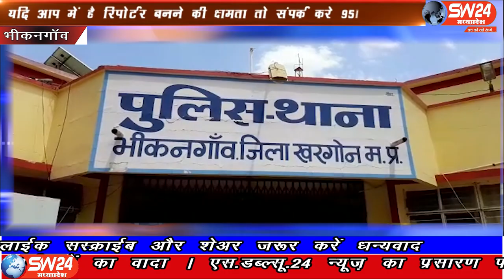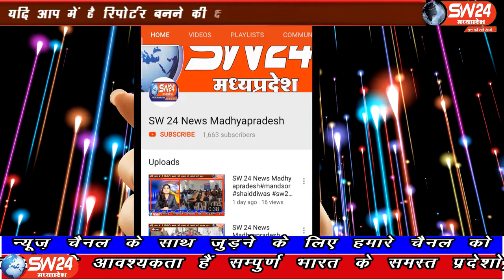SW 24 News Madhyapradesh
खरगोन जिले के भीकनगांव में भील समाज की महिला श्रीमति मालती संजू वर्मा के साथ 100 डायल के ड्यूटीरत जवान राजेश जायसवाल के द्वारा मारपीट एवं अभद्रता के विरोध में भील समाजजनो ने पुलिस अधीक्षक खरगोन के नाम स्थानीय पुलिस थाने में ज्ञापन सौपा।
भिकनगाव से षक्ति धनगर की रिर्पोट